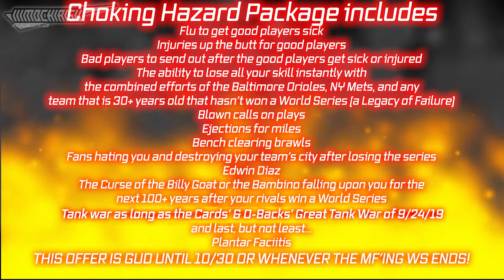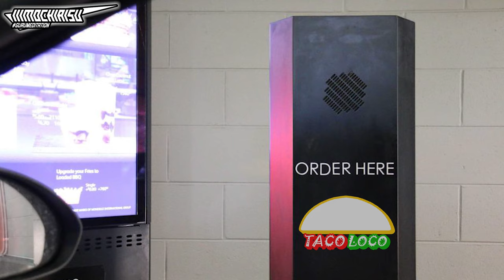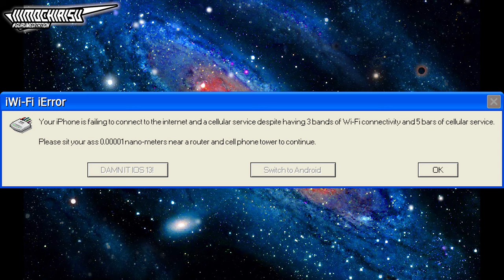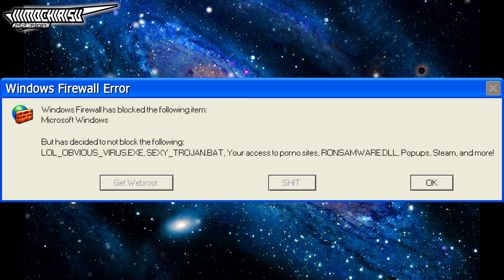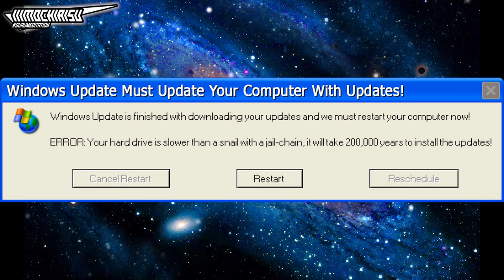Contact-leaking Hurricanes | Guru Meditation - Episode 2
Want to create an error request? You have two ways!